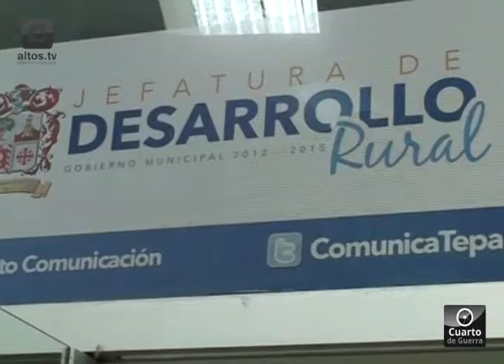Feria de la Leche Wisconsin convoca Desarrollo Rural Tepatitlán